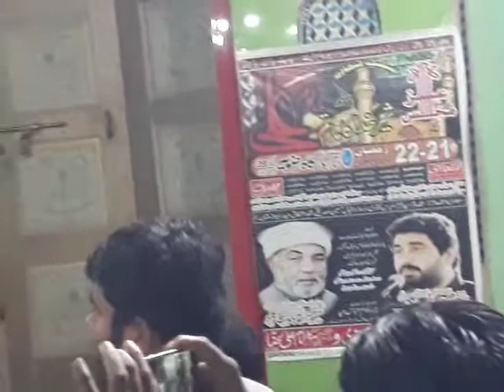New Noha 19 Ramzan 2021 Nohakhawan Ali Jaun Jafri Kabeerwala New Nohay 2021